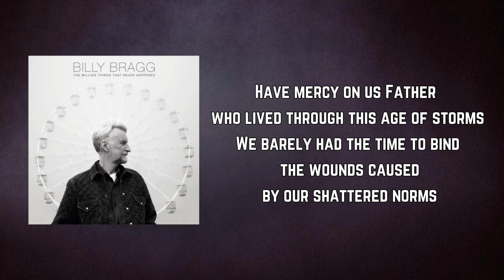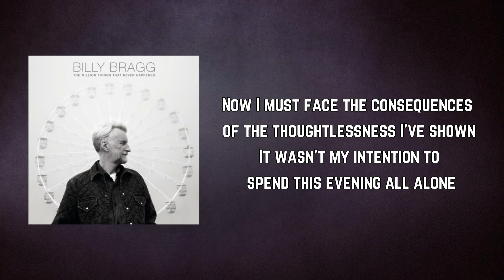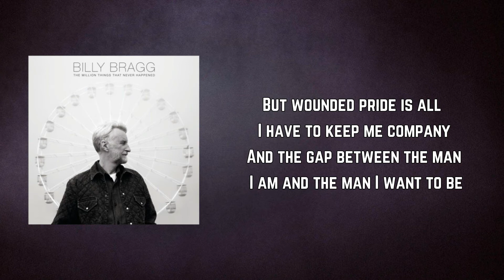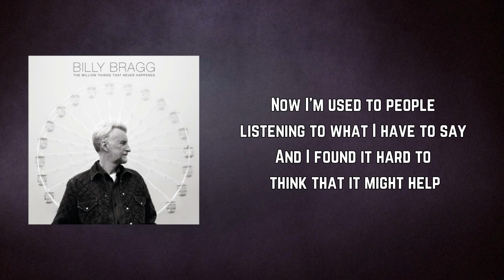Billy Bragg - Mid Century Modern (Lyrics)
Mid Century Modern by Billy Bragg
Album: The Million Things That Never Happened

Mid Century Modern Lyrics:

Have mercy on us Father who lived through this age of storms
We barely had the time to bind the wounds caused by our shattered norms
The credulous are on crusade against reality
Freedom's just another word for acting with impunity

It's hard to get your bearings in a world that doesn't care
Positions I took long ago feel comfy as an old arm chair
But the kids who pulled the statues down they challenged me to see
The gap between the man I am and the man I want to be

That old familiar argument blew up again last night
The one where one of us is wrong but both of us feel in the right
My indignation drove me to say things that I regret
I hurt the one I love the most with my self-righteous temperament

Now I must face the consequences of the thoughtlessness I've shown
It wasn't my intention to spend this evening all alone
But wounded pride is all I have to keep me company
And the gap between the man I am and the man I want to be

Now I'm used to people listening to what I have to say
And I found it hard to think that it might help if I just stepped away
Adjusted my perception to reflect reality